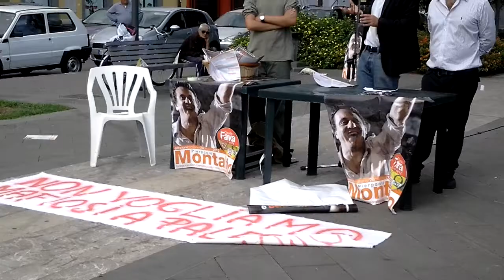Pierpaolo Montalto candidato ARS riposto campagna elettorale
Il nostro segretario provinciale di Rifondazione comunista con i dirigenti giovani di un circolo locale...

orazio ciccio andrea valeria vincenzo nina giuseppe

contrada gancia, mercatico, porto turistico, elezioni, politica